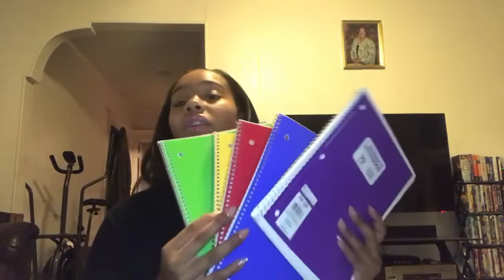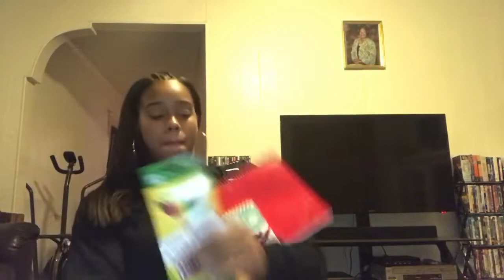What’s in My BackPack {Sophomore Edition}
This is what i have in my backpack for the first day of school, Hope you enjoy my video!!!

Add us on Snapchat: @baby-Trin and @itz_leaahh493